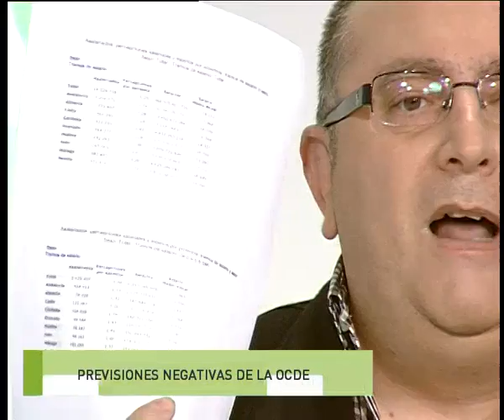ANDALUCIA A DEBATE 29-11-11 2º PARTE